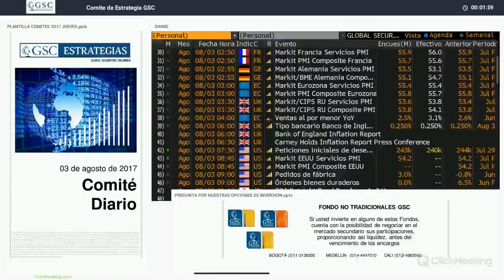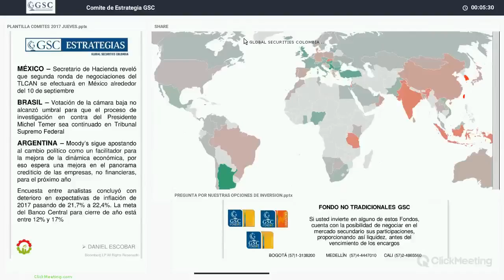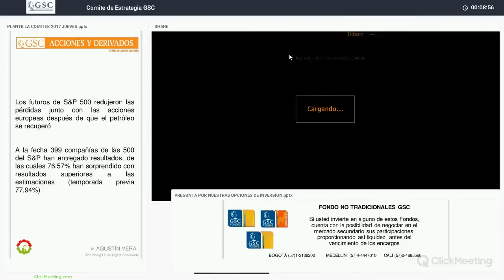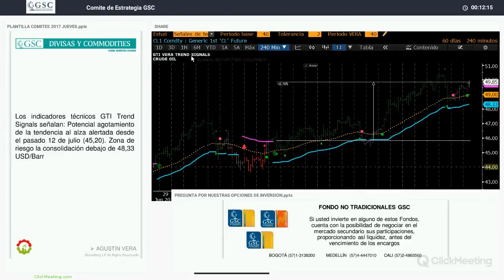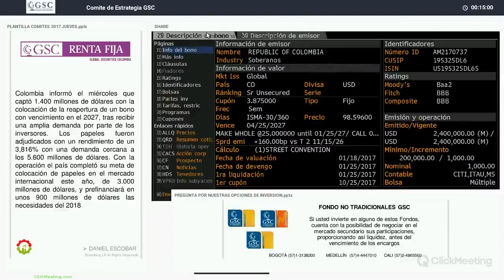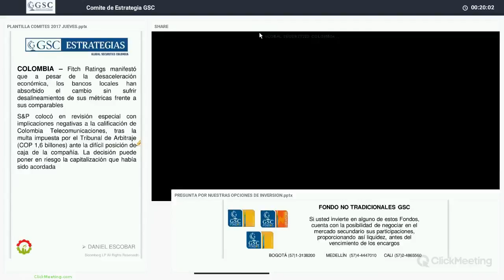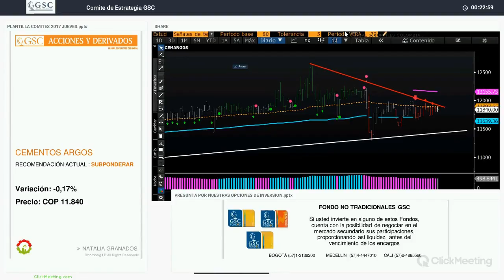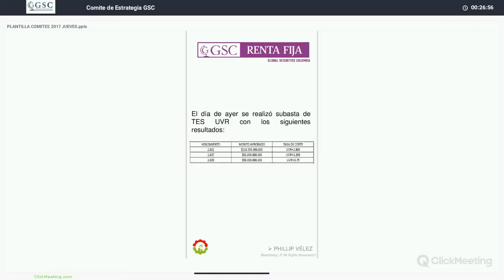GSC - Comité Diario Agosto 03 de 2017